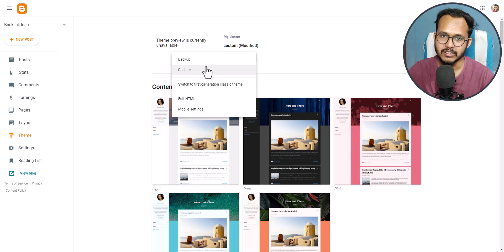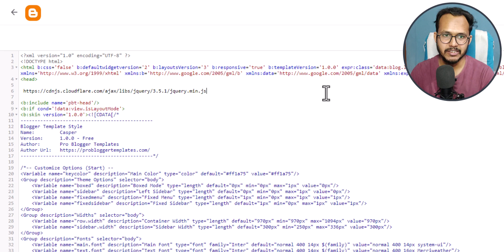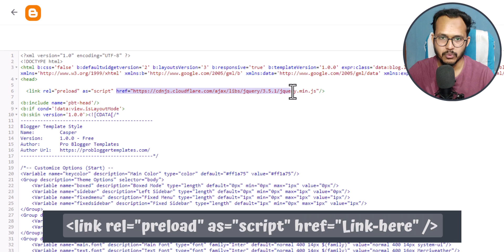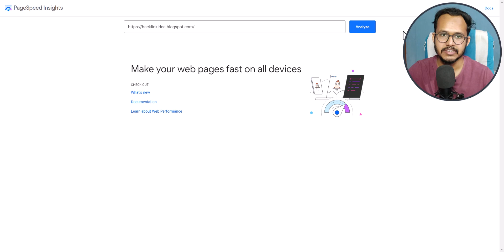How to Fix Jquery "Avoid Chaining Critical Requests" Error | Page Speed Insight ⚡⚡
In this video, I will show you how you can preload the Jquery and fix the Avoid Chaining Critical Requests Error in your Blogger website.